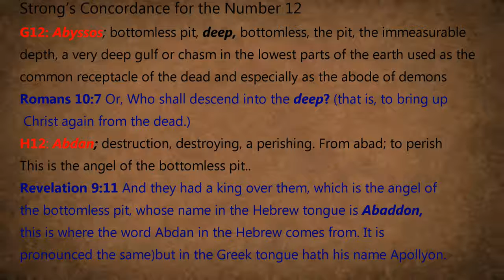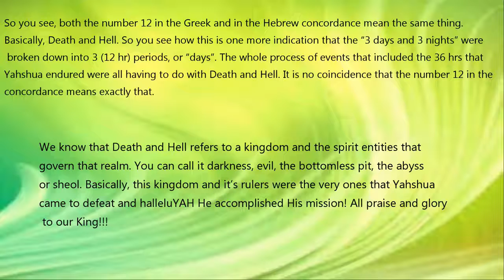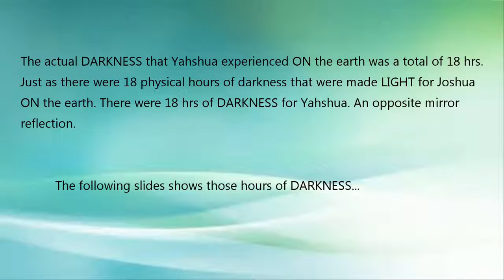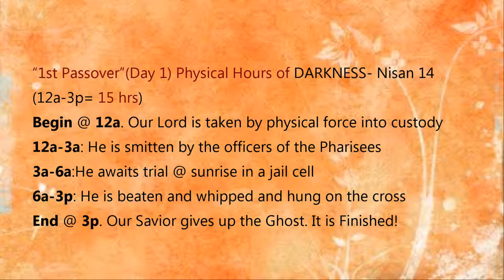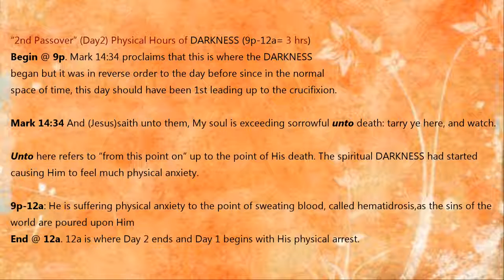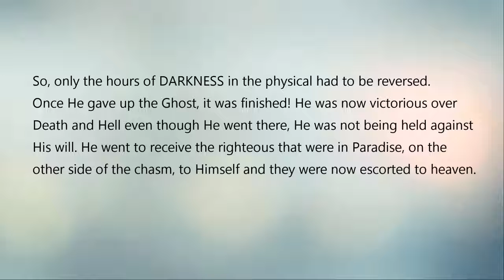TRUE 3rd Day Resurrection/Parallel Dimensions/Time Loop [Pt 5]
*MIRRORED*
This video recaps the hours of spiritual and physical darkness that Yahshua had to endure during the 36 hrs, or the "3 days and 3 nights". I also show how the #12 relates to the (3) 12 hr days and Death and Sheol

I pray that you are blessed by this teaching and please seek our King for confirmation in prayer regarding this teaching.

If you do not have a personal relationship with the Creator of the universe, I urge you to seek Him NOW. Time is quickly running out! It's not about religion, it's about relationship.

If you do not have a personal relationship with your Creator, Jesus Christ (Yahshua), I implore you to seek Him now. We are living in the end days and He could come at any time He chooses so you must be ready or you will be left to suffer great turmoil.
He loves you and is calling all of His own back to Him!
Prayer of Salvation | The Most Important Thing You Will Do On Earth

Have you confessed Jesus as Master and Savior of your life?

"Jesus, reveal yourself to me. I ask You to come into my life and forgive me of all my sins. I confess my sins before You this day. Your Word promises if I confess with my mouth that 'Jesus Christ is the one and only Savior' and believe in my heart that His Father raised Him from the dead, I will be saved (Romans 10:9). I confess Jesus Christ is the Master of my life. In faith, I believe He died for my sins and rose again from the dead defeating death. Therefore I am saved. Thank You for making me a child of the Father YHWH and writing my name in the Books of Life and Remembrance. As I wait to come home to You forever, please use me as your disciple from this day forward, in Your mighty name, Jesus, I pray. Amen."

If you prayed this prayer for the first time and meant it sincerely with your heart, let me say, "Congratulations! And welcome to the Family of YHWH!"